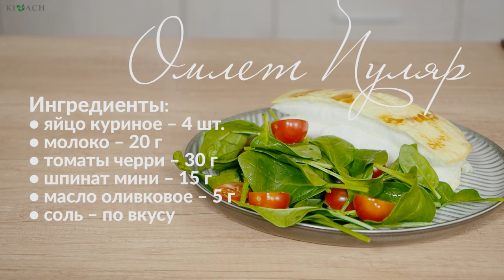Омлет пуляр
Легкий завтрак для всей семьи от шеф-повара клиники «Кивач»

✅Ингредиенты:

🔸Черри – 30 г
🔸Шпинат мини – 15 г
🔸Масло оливковое – 5 г

✅Приготовление:
1. Белки отделить от желтков.
2. Белки взбить миксером до пышной устойчивой пены.
3. Желтки смешать с молоком, добавить соль, хорошо перемешать.
4. На разогретую сковороду налить оливковое масло, обжарить желтки, смешанные с молоком, на среднем огне в течение 1-2 минут.
5. Сверху выложить взбитые белки, разравнять лопаткой.
6. Поставить запекаться в духовой шкаф на 7 минут при температуре 170 градусов.
7. Затем накрыть фольгой и поставить ещё на 7 минут.
8. Омлет разрезать пополам и сложить друг на друга.
9. Подавать со свежими томатами черри и шпинатом.

Приятного аппетита!